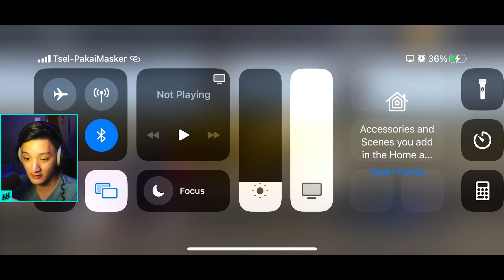CARA TERSEMBUNYI CarX Street Android MAKIN STABIL - CarX Street Android Informasi Indonesia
Di video ini aku akan mencoba main CarX Street Offline dan memberi tahu kalian bahwa cara ini adalah cara tersembunyi agar kalian dapat main CarX Street Android lebih stabil dan kompatibel dengan banyak HP. CarX Street telah rilis Global Version di beberapa android atau device dan akan rilis full global version di android sebentar lagi. Selamat menikmati video ini!